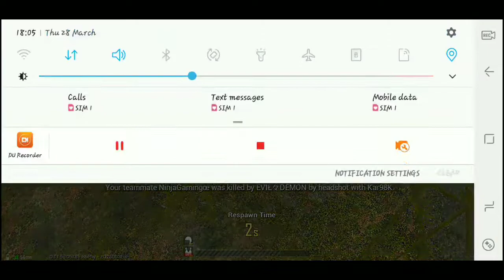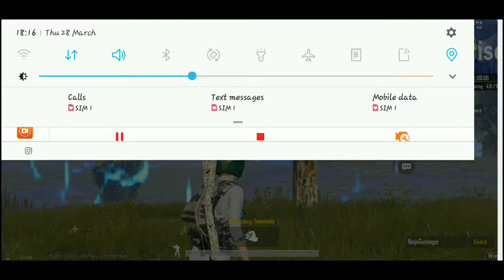(Tamil)Funny voice chats with SG~BLACKEY ||| WAR MODE ||| Girls playing the game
Funny voice chats with SG~BLACKEY ||| WAR MODE ||| Girls playing the game
Device used : Samsung j8
Editor : power director